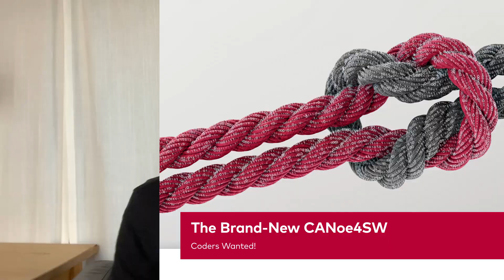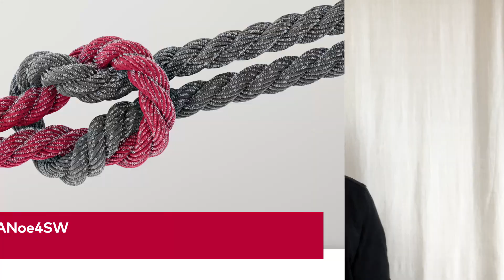System Level Tests in Virtual Environments and IoT Systems With CANoe4SW: Coders Wanted!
Vector CANoe4SW is a new tool, specifically for development, testing and analysis of software in cyber physical systems, such as IoT systems or smart systems. We are looking for software developers to test and review the product together. Are you interested? Dr. Ulrich Berthold would love to hear from you! Simply leave a comment or message him and he will get in touch